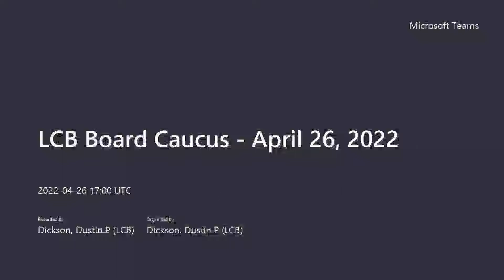LCB Board Caucus April 26, 2022